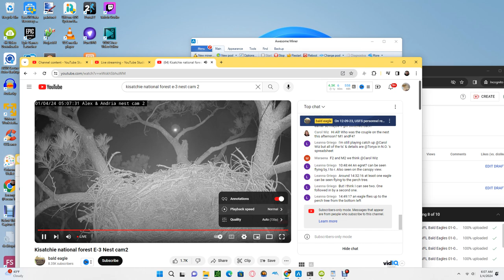Kisatchie national forest E-3 Bald Eagles 01/04/2024 06:07